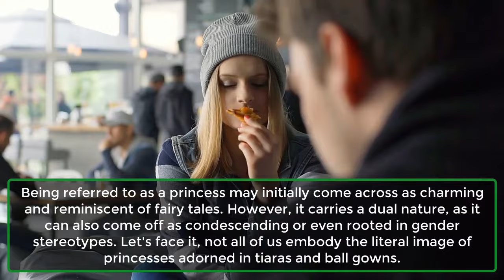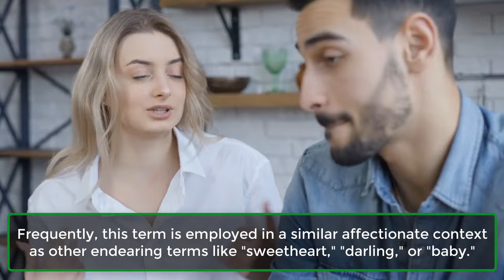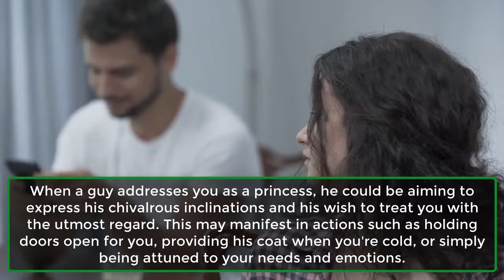What Does It Mean When A Guy Calls You Princess | Human Behaviour Psychology Facts | Awesome Facts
Unlock the mysteries behind the term "princess" in this intriguing video! Delve into the various meanings and connotations when a guy addresses you as a princess. From expressions of affection to potential negative undertones, we explore the different reasons behind this endearing yet sometimes complex term. Join us for an insightful discussion on the significance of being called a princess and gain valuable insights into decoding the intentions behind such affectionate nicknames. Don't miss out—hit play now and unravel the secrets!
The Sweet Side of Endearment.
A Touch of Chivalry.
The Potential Pitfalls.